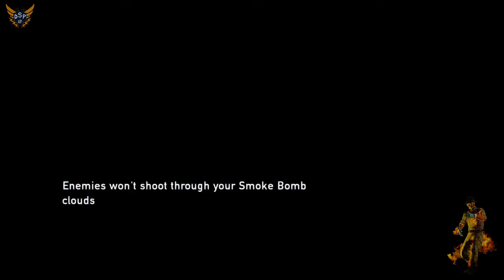The Last of Foz - Episode 26 - I Cannot Wait To Kill This M... [The Last of Us Remastered]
Ignoring all the hype, playing for the first time and generally seeing what the deal is, join me as I brave the hauntingly beautiful The Last of Us Remastered. The first of my Lets Plays, this is as much an experiment and a test as it is entertainment. Please enjoy, and I hope you'll join me for future games!

Editor's note: This is BigFozzieBear's very first Let's Play. Be gentle. Our apologies for the low volume of the commentary. This has been noted and will be corrected in future Let's Plays. Any and all further constructive feedback is much appreciated.

Edited by Jani Helle (Hellipsis)

Now, sit back, crack open a beer, and enjoy!